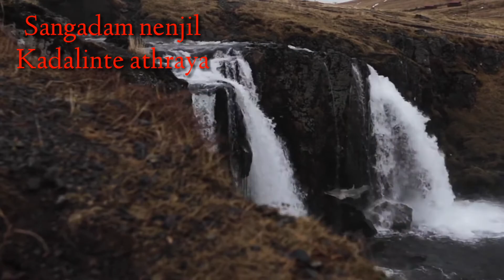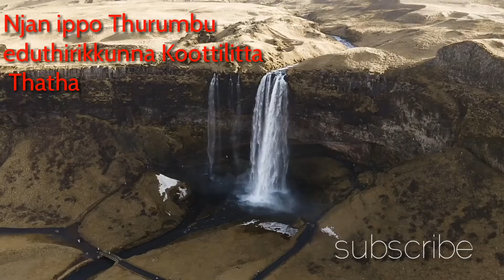Kootilitta thatha song lyrics empty lose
koottilitta thatha malayalam lyrics songs